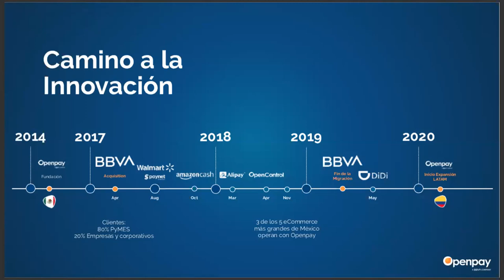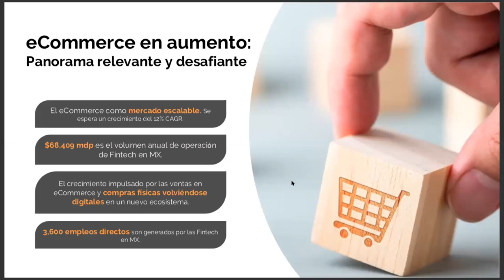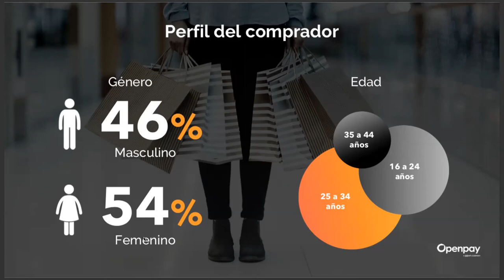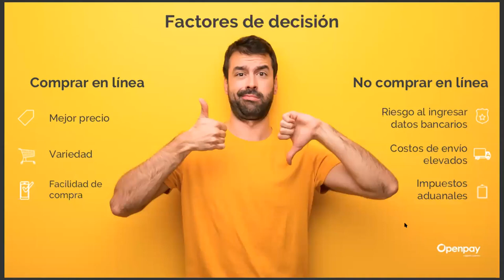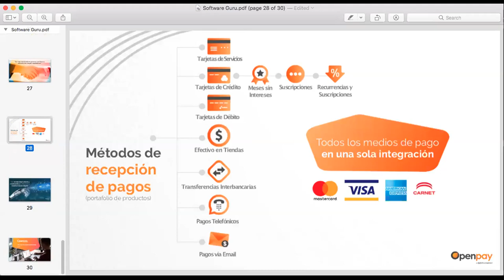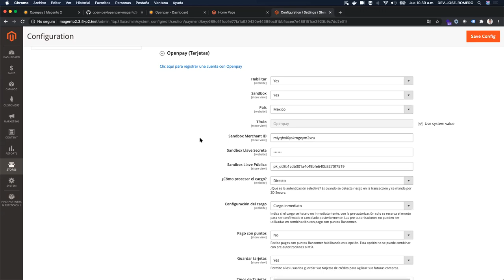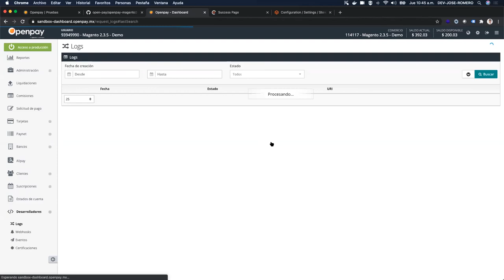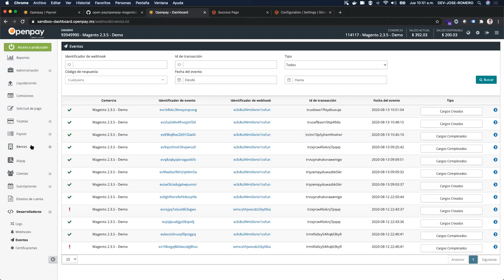Grabación webinar: Conecta todos los métodos de pago en una sola integración con Openpay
Openpay es una pasarela de pagos que permite tener todos los métodos de pago en una sola integración:Tarjetas de crédito, débito, servicios de pago en efectivo en tiendas de conveniencia, puntos bancarios, monederos electrónicos.
En este webinar aprende como integrar todos los métodos de pago en una sola implementación, compartiremos una demo de integración mediante un plugin.